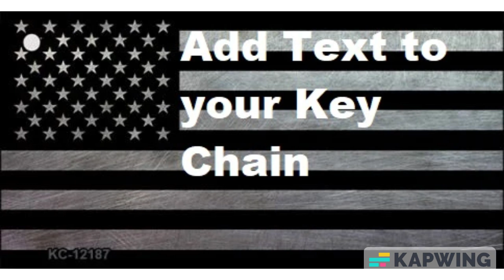Made in America American Flag Novelty Metal Key Chain Customize with your own words, texts, name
American Flag Novelty Metal Key Chain Customize with your own words, texts, name. 1.5" x 3" high gloss metal key chain. Made of the highest quality aluminum for a weather resistant finish. It is lightweight & durable. Pre-drilled with hole and includes keyring. Proudly made in the USA.

Add Text to Customize Your Key Chain

The maximum length for Add Text to Customize Your Key Chain is 10 characters.

Add Text, words, quotes, names to Customize Your Key Chain, tell us what you would like to have on your plate at checkout via "note to seller" or click "contact seller" and or "contact us". Customers that have selected to customize their Key Chains with text must give the desired text by the next business day before 1:30 P.M. EDT (Eastern Day Time), otherwise we can't guarantee your order will ship or arrive on time.